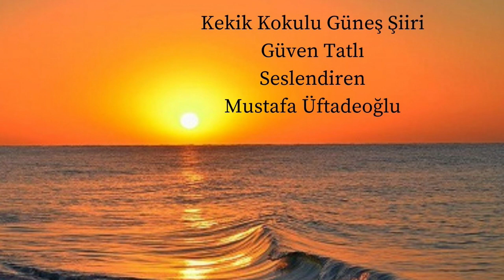Kekik Kokulu Güneş Şiiri, Güven Tatlı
Seslendiren-Mustafa Üftadeoğlu